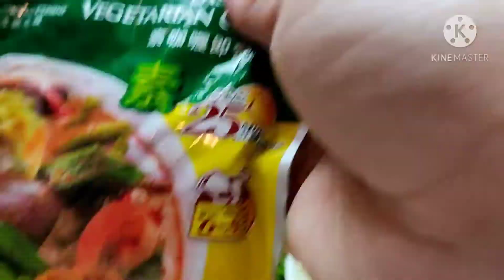MyVersionHowtoCookVegetarianMixVegestablesCurry VEGETARIAN MIX VEGESTABLES CURRY